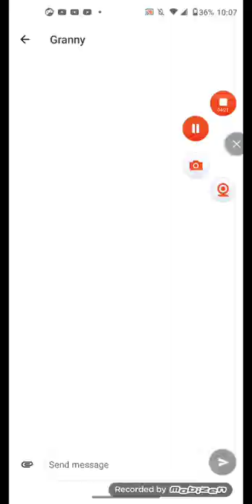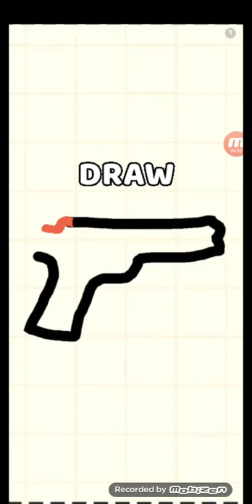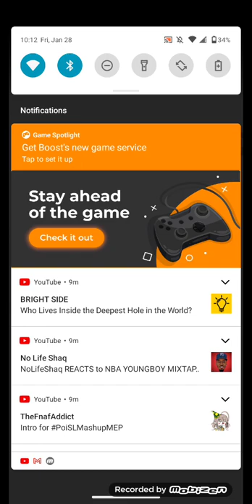random games part 1